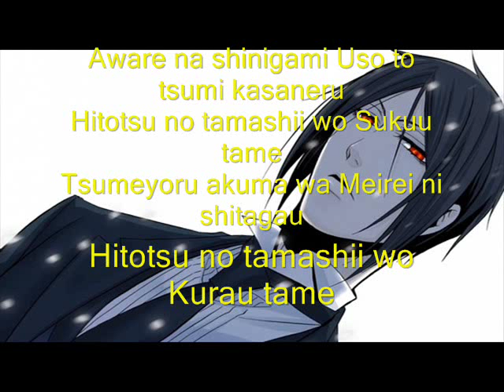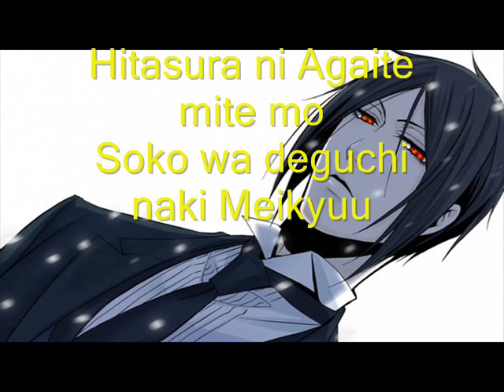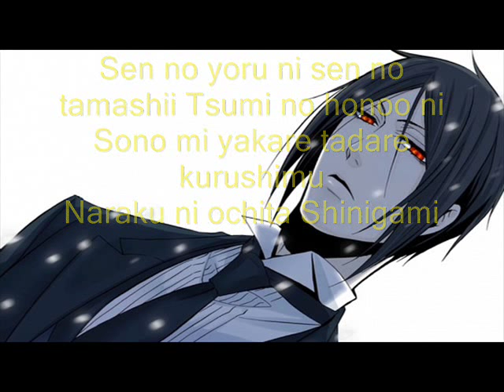kuroshitsuji musical 2-sen no tamashii to ochita shinigami karaoke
ciao!!! aqui yukime desu~~
trayendo la 12ava cancion
del musical de kuroshitsuji
llamada sen no tamashii to
ochita shinigami espero
les guste